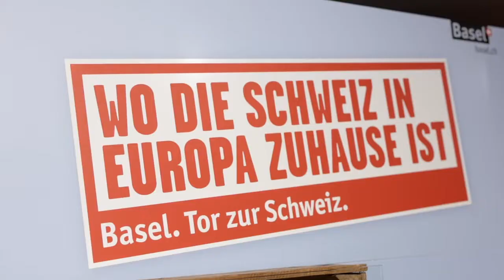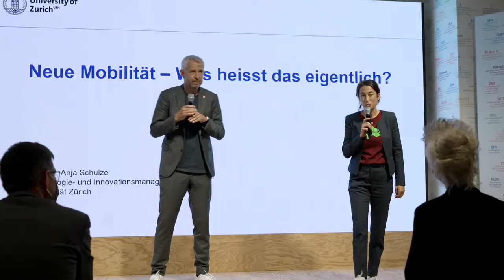Pop-up House of Switzerland Stuttgart Highlights